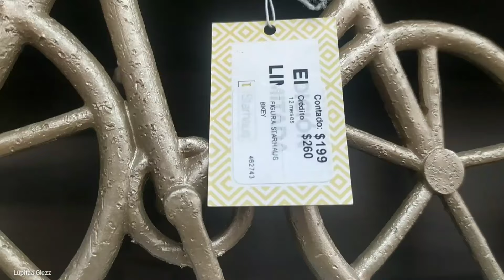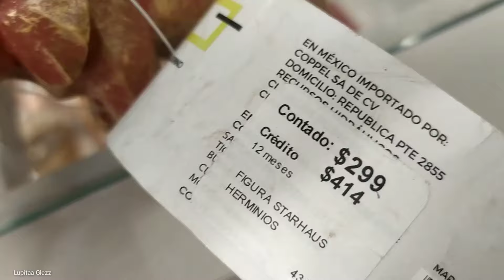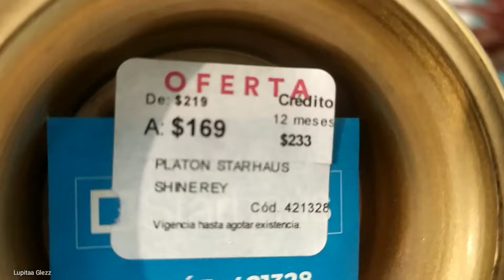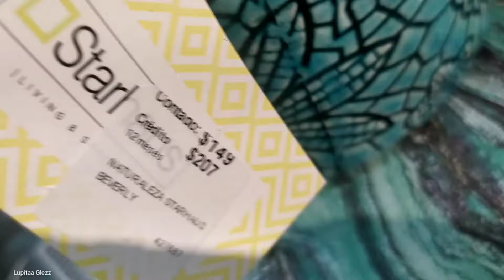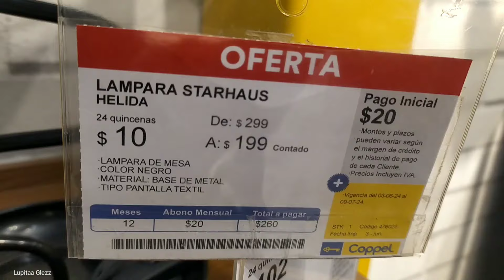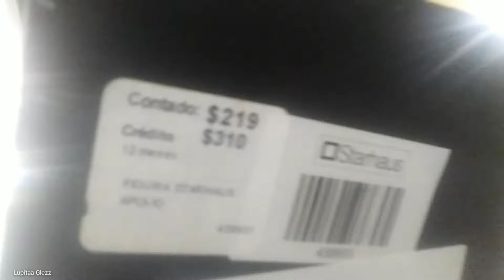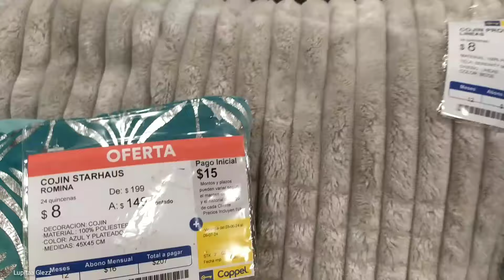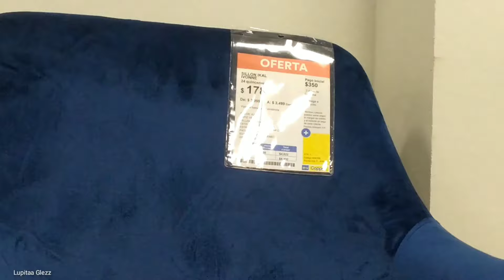DECORA-HOGAR COPPEL MÁS ARTÍCULOS Y MÁS DE COPPEL PARA TI Y TU FAMILIA